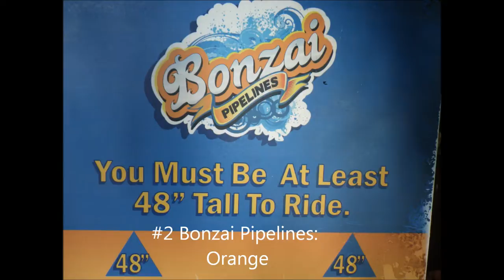Top 3 rides at Six Flags Hurricane Harbor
My favorite water slides at Six Flags Hurricane Harbor LA.